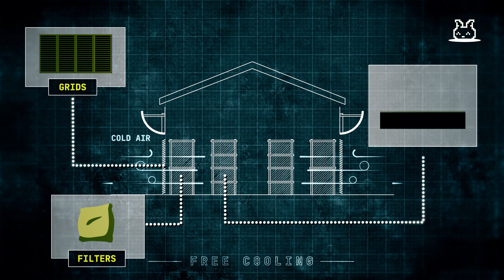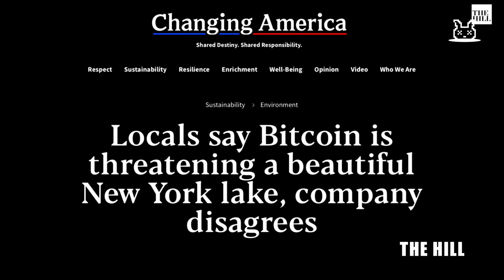Can crypto mining (finally) go green?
It's the million dollar Bitcoin question: can crypto mining finally go green? With climate change looming, we've discovered that mining could either go quite dirty - or, it could go in the opposite direction and utilize the clean energy sources of the modern day. This is the Story, taking you to New York State and Iceland, to discover what the future of crypto mining looks like.